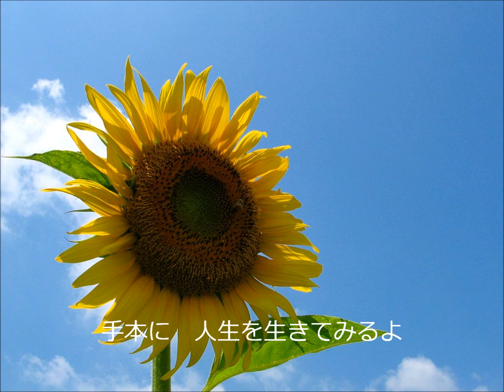【歌詞付き】My Sweet Boy 田中エミリ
作詞・作曲・唄：田中エミリ
録音：2011年８月７日宮内家
年下の男性への恋心を歌った曲です。
あるシンガーソングライターさんの歌のタイトルをつなげて歌詞を作りました。